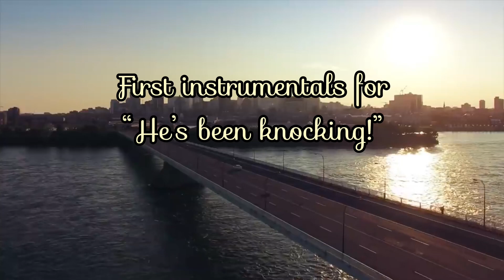First instrumentals | He’s been knocking | Lizzy P.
For your listening pleasure, here’s the first instrumentals for my debut single: “He’s been knocking!” I hope you enjoy it.

Special appreciation to my music producer Ade